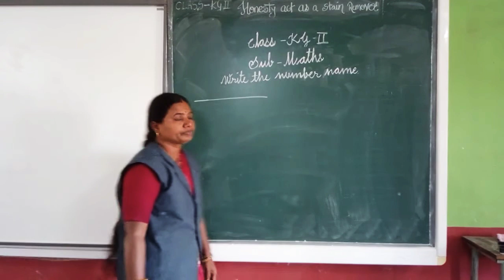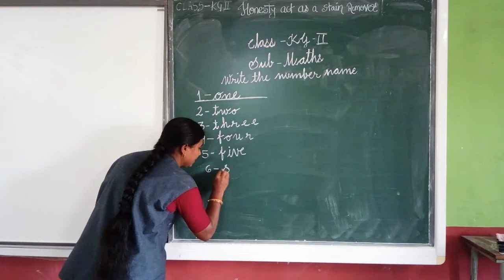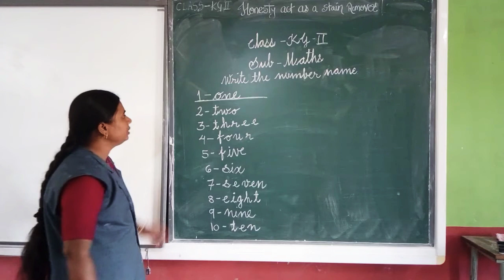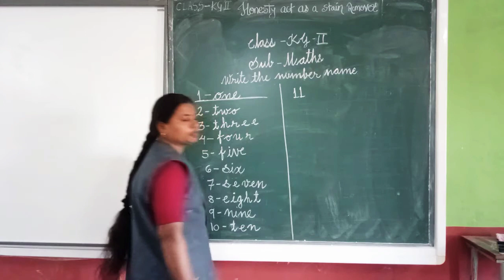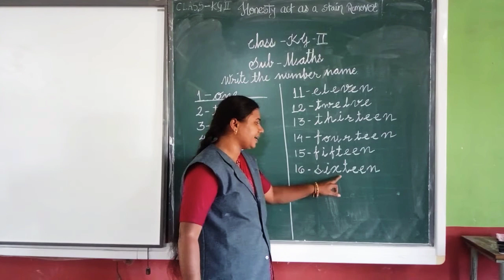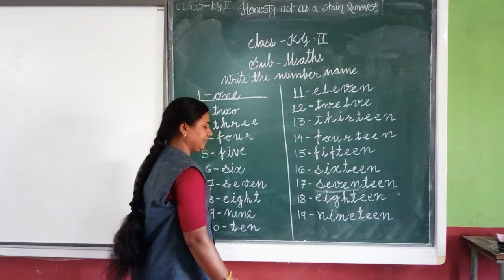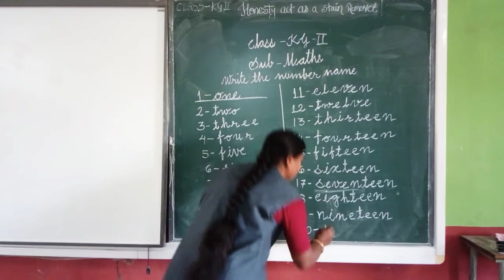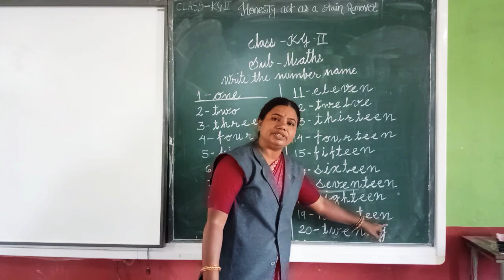Write the number name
Class:- KG-2
Subject:- Maths